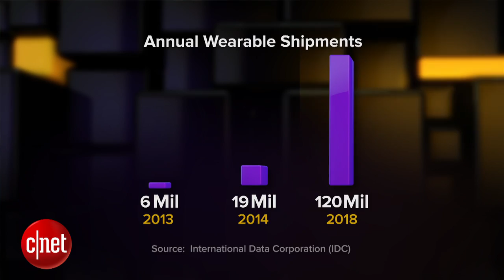Next Big Thing - Wearables: Moving beyond fitness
CNET's Brian Cooley explains why the fitness bands that measure our stairs, steps, and sleep will soon be joined by devices that measure blood sugar, gait, and muscle tone.